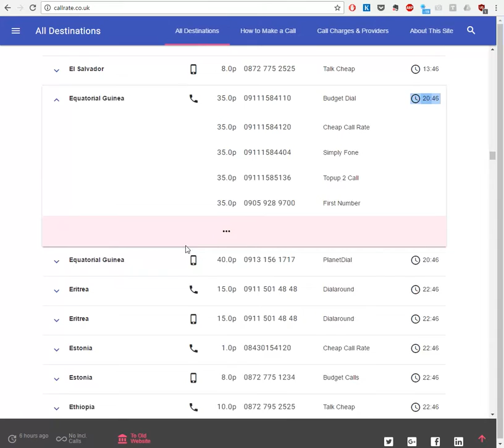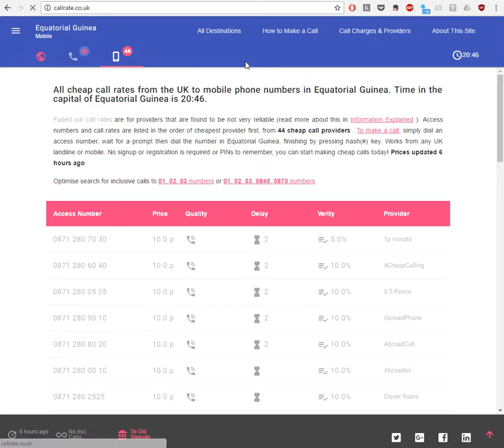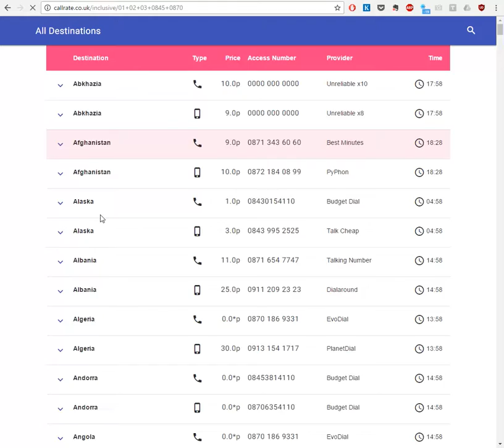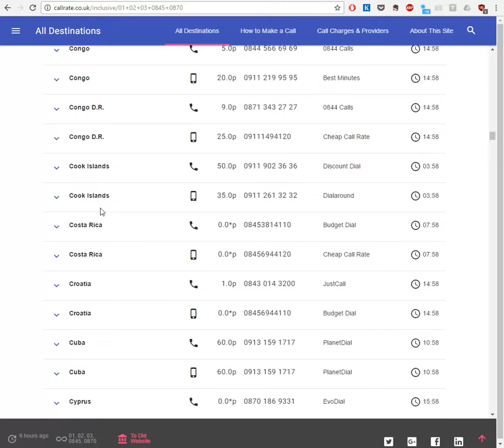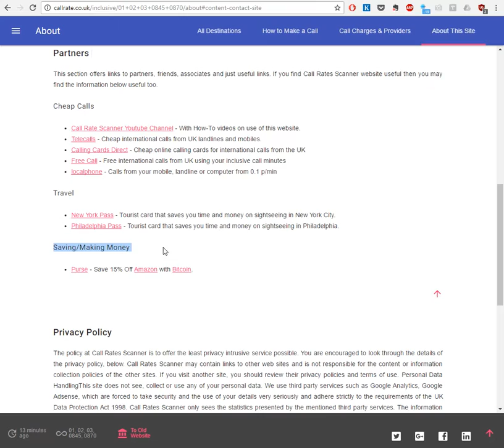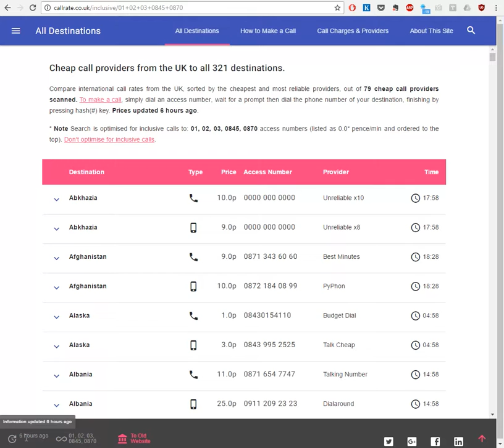How to make cheap calls to Equatorial Guinea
How to search for Cheapest Calls to Equatorial Guinea from United Kingdom using
You can call from a phone in the UK to a landline or mobile phone in Equatorial Guinea. No registration or subscription is required. On the website, find the cheapest rate to Equatorial Guinea, pick up the phone, dial access number listed and then dial the phone number in Equatorial Guinea. Your call will be charged at the rate stated in the website plus connection charge of your phone provider (e.g. BT, TalkTalk, Virgin, Sky, etc)

This video shows different methods of how to find cheap or even free calls to Equatorial Guinea  (using your inclusive minutes), compare cheapest access numbers for Equatorial Guinea. You can dial these access numbers using normal landline phone. The website lists cheap access numbers for over 300 destinations and compares 79 providers of cheap international calls. It also lists 0845 and 0870 numbers which may be free to you, depending on your landline or mobile package. In order to adjust the search for inclusive calls, select the appropriate setting on the website as shown in the video.

More information about how to make a call to Equatorial Guinea from UK is on the

1. Find Equatorial Guinea  in the table of countries and select one of the corresponding access numbers (e.g. cheapest number). By clicking on the expand button reveals 5 alternative cheap access numbers. You can see all the access numbers for Equatorial Guinea by clicking on "..." button at the bottom of the extended row, as shown in the video. This will take you to a new page with all cheap and free access numbers for Equatorial Guinea  and includes information about sound quality of each of the providers.

2. Dial the access number for Equatorial Guinea, using normal landline phone.

3. When connected, enter the phone number you wish to call, starting with 00, as you normally would, and finish by pressing the hash-key (#). Note, that you will be charged from the moment you hear recorded voice message and not from the moment someone answers the call on the phone.